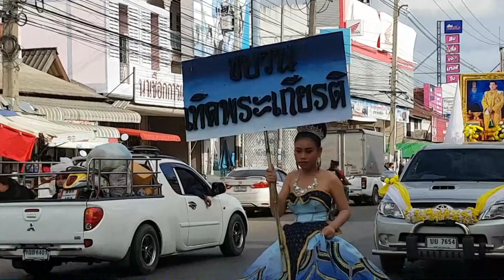ขบวนพาเหรดกีฬาภายใน ดอกคูณเกมส์ ครั้งที่ 11 ร ร นาเชือกพิทยาสรรค์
ในวันที่ 29 ธันวาคม 2564 โรงเรียนนาเชือกพิทยาสรรค์ สพม.มหาสารคาม ได้จัดขบวนพาเหรดกีฬาภายใน ดอกคูณเกมส์ ครั้งที่ 11 ซึ่งจัดขึ้นในระหว่างวันที่ 27-29 ธันวาคม 2564 ได้เดินทางจากท้ายตลาดไปยังสนามกีฬาโรงเียนนาเชือกพิทยาสรรค์ สพม.มหาสารคาม เพื่อทำพิธีเปิดต่อไป
บันทึกวีดีโอโดย Tuam Tiam